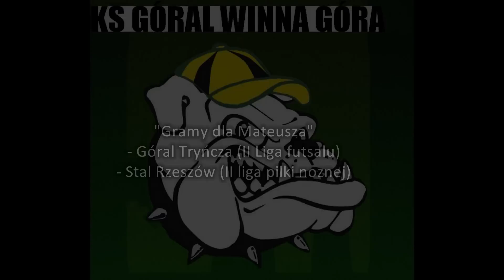"Gramy dla Mateusza" - mecz Góral Tryńcza (II Liga futsalu) - Stal Rzeszów (II liga pilki noznej)